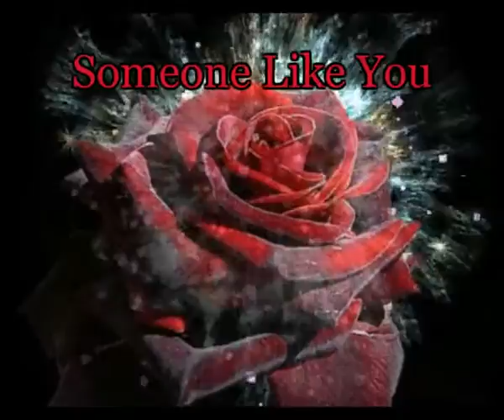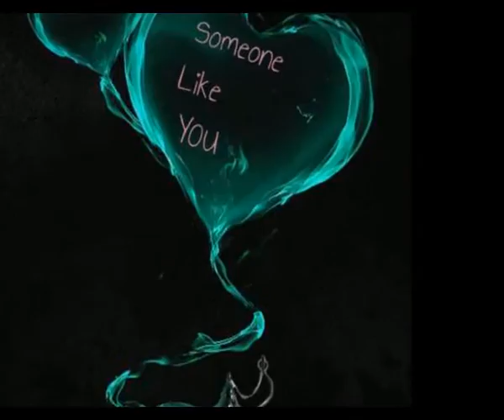Someone Like You VAN MORRISON Special Effects Stunning Images New 2015 HD Video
Someone Like You Van Morrison was written and first released by the Irish Legend in 1987 on his Album Poetic Champions Compose. It was also released as a Single the same year and was a Huge Hit all over the World. The Song has become a Classic Wedding First Dance Song. Van also released it on his Greatest Hits Album. Please Download the Classic from i Tunes. Enjoy my Video. - Dj Gerry.